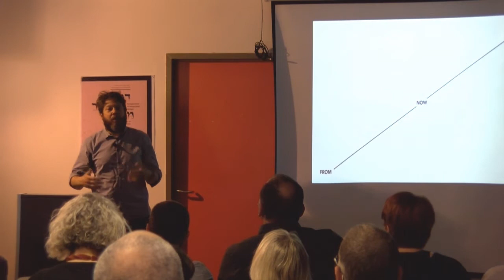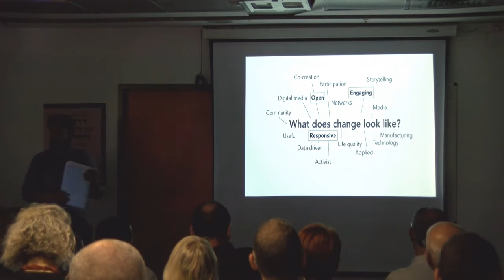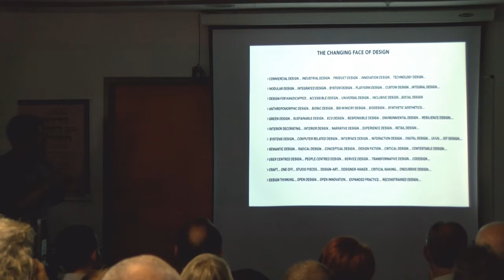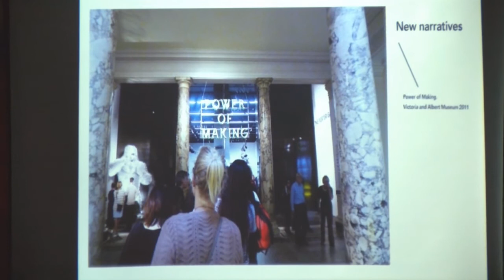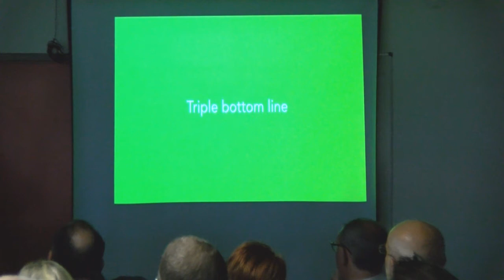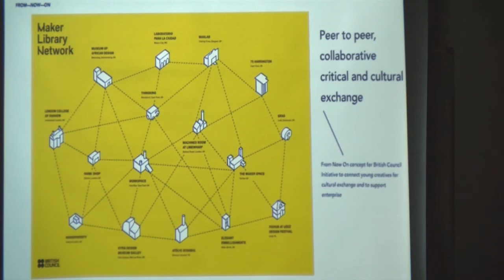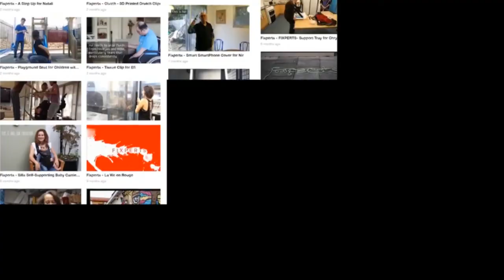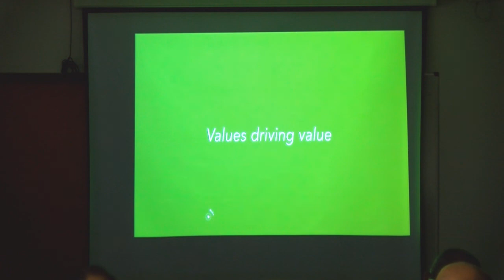Daniel Charny | "Design beyond the balance sheet" , from: Perspectives Of Integrated Design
Session 1: Design for a changing world
Chair: Sigal Barnir
Daniel Charny: Design beyond the balance sheet

Prof. Daniel Charny
Is an acclaimed curator and design educator deeply interested in the role of making in our future lives. He is creative director of the London based consultancy From Now On and co-founder director of the award winning world-wide social design initiative Fixperts. Charny is Professor of Design at Kingston University and guest professor at KADK in Copenhagen, previously a Senior Tutor at Royal College of Art. He is best known as curator of the Power of Making exhibition for the Victoria and Albert museum; as founding curator of the Aram Gallery and as founding director of the hardware incubator Central Research Laboratory.